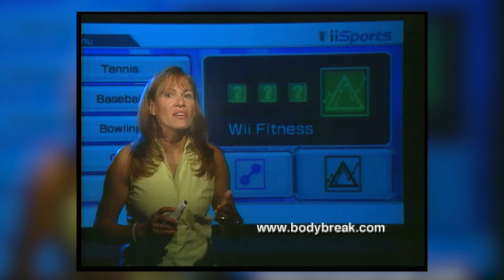Keep Fit with Fitness Games! - BodyBreak Hal & Joanne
Keep Fit with Fitness Games!
BodyBreak Hal Johnson & Joanne McLeod

Active Living means that you find ways to be physically active every day. Examples are taking the stairs at work or turning off the TV and going for a walk outdoors or going dancing. There are many reasons why active living is a good idea for you and your family. It’s fun to be active together as a family and with friends. Kids who are active keep busy out of school and learn better in school. Living an active lifestyle is a good way to meet new people, while making choices that will help keep your body healthy.

BODYBREAK
Hal Johnson and Joanne McLeod

Speaking & Appearances:
Contact Hal Johnson and Joanne McLeod to speak at your conference or event.

For the past 32 years, we have been encouraging Canadians to live a healthy, active lifestyle. We show just how practical and easy it is to do.
A few years ago, we put our motto "Keep Fit & Have Fun" to the test on Season 1 of The Amazing Race Canada and most recently, we have received from the Governor General of Canada, the Meritorious Service Medal for their years of dedication to helping Canadians.

Keep Fit & Have Fun…